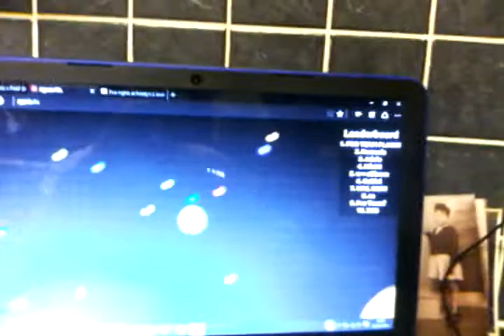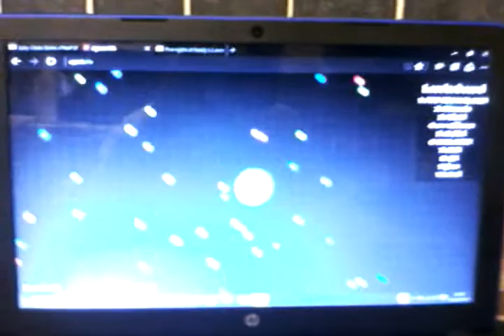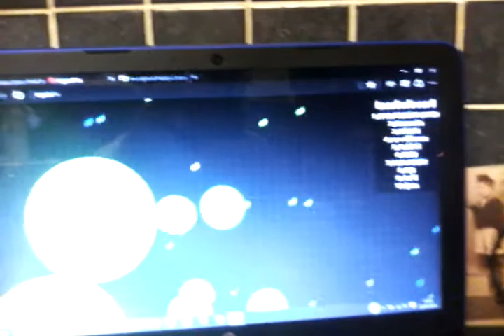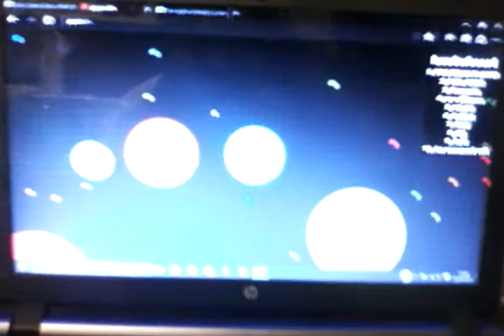Let's play agar. Io